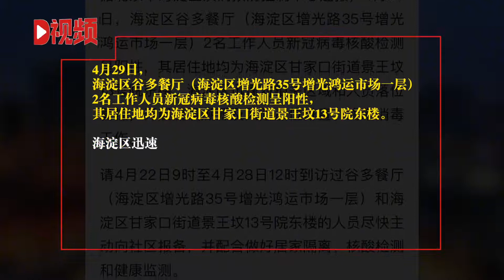北京海淀一餐厅2名工作人员新冠病毒核酸检测呈阳性